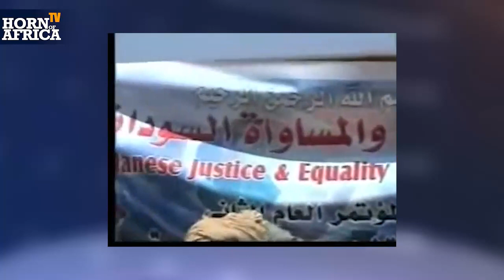HoA TV - The current situation in Sudan - Dr. Amna Saleh & Dr. Zakaria Mohamed Ali (Arabic)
Dr. Amna Saleh, Dr. Zakaria Mohamed Ali and Abdulkadir Hamdan discuss the current situation in Sudan for Horn of Africa TV on August 4 2021.